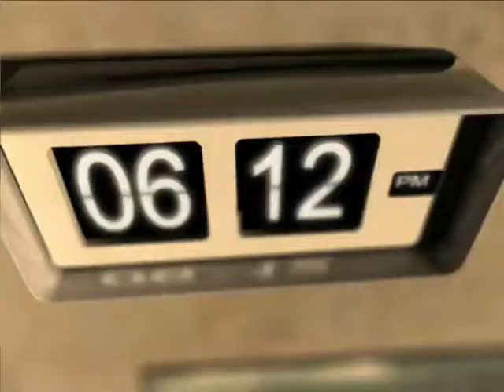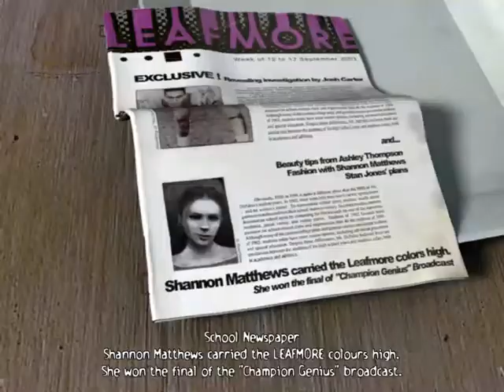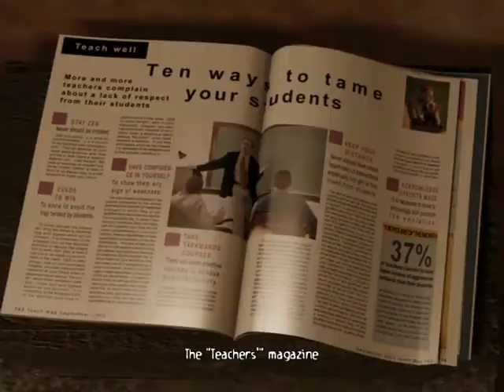Obscure - Hard | Shannon Solo - Part 1: Intro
ObsCure walkthrough on Hard difficulty. Shannon solo.